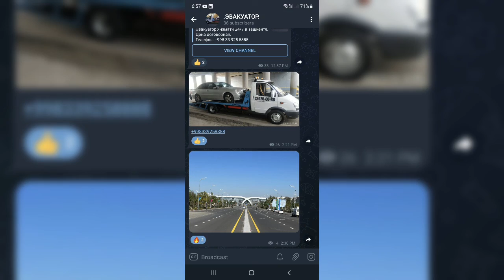Эвакуатор-Телефон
Эвакуатор хизмати 24/7 в Ташкенте. Цена договорная.